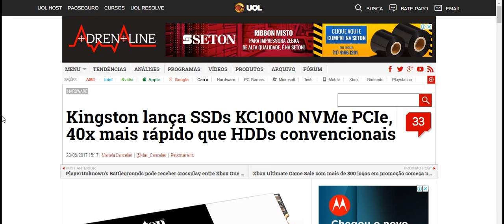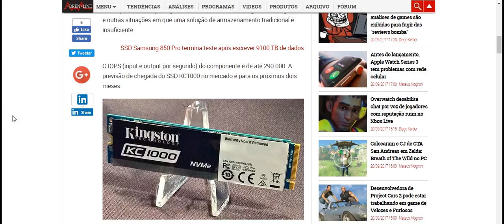Kingston lança SSDs KC1000 NVMe PCIe, 40x mais rápido que HDDs convencionais